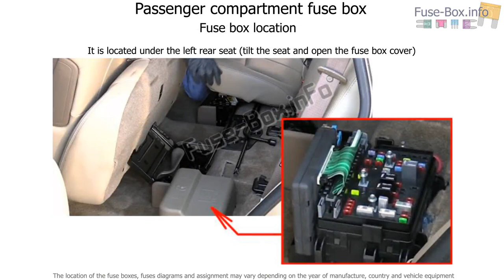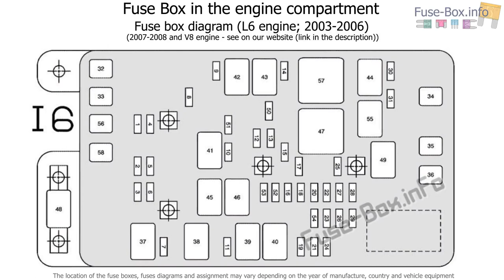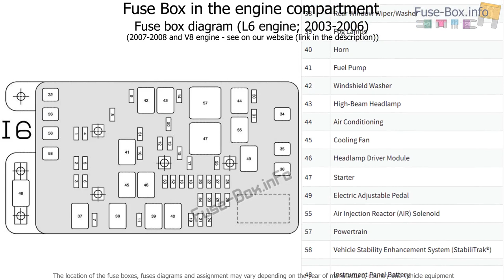Fuse box location and diagrams: Buick Rainier (2003-2007)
Fuse box diagram (location and assignment of electrical fuses and relays) for Buick Rainier (2003, 2004, 2005, 2006, 2007).